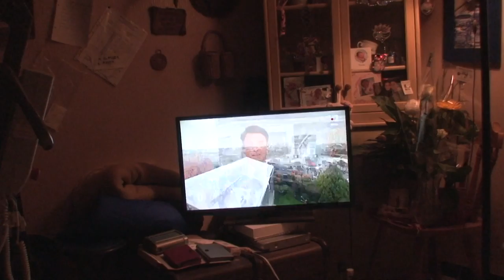astrôpôte C Cantaloup !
Que le Règne Vienne =  insurrection pacifique façon Stéphane Hessel pour changer d'air et d'ère !